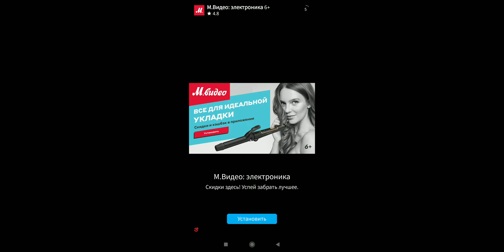Hello everyone, this is the walkthrough of the game My singing monsters part 13.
Raise the cute monster and then feed your musical monster to help it grow.  Take care of a collection of funny monster characters in this free music game for the whole family!